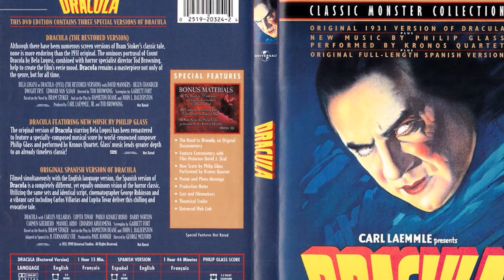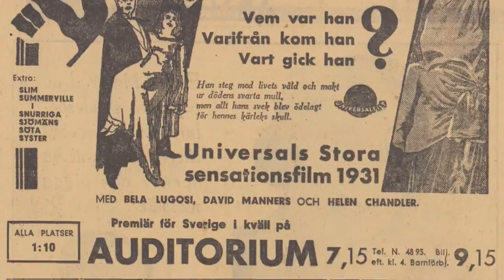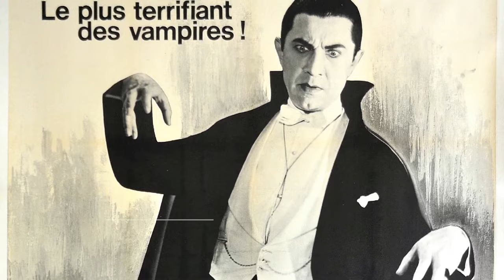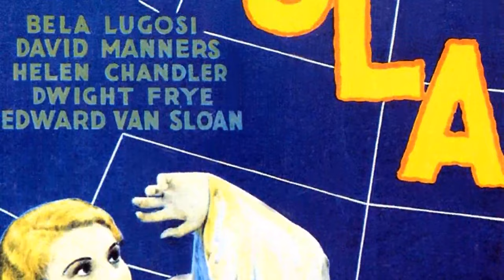A Classic That Hardly Anyone Remembers: Dracula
Bela Lugosi as Count Dracula
Helen Chandler as Mina
David Manners as John Harker
Dwight Frye as Renfield
Edward Van Sloan as Van Helsing
Herbert Bunston as Doctor Seward
Frances Dade as Lucy
Joan Standing as Maid
Charles K. Gerrard as Martin
Anna Bakacs as Innkeeper's Daughter
Bunny Beatty as Flower Girl
Nicholas Bela as Coach Passenger
Daisy Belmore as Coach Passenger
William A. Boardway as Concertgoer Outside Theatre
Barbara Bozoky as Innkeeper's Wife
Tod Browning as Harbormaster
Moon Carroll as Maid
Geraldine Dvorak as Dracula's Wife
John George as Small Scientist
Anita Harder as Bit